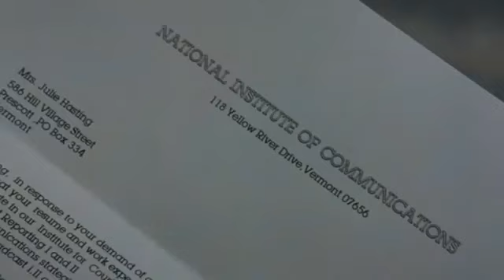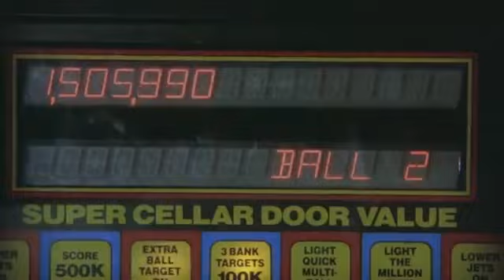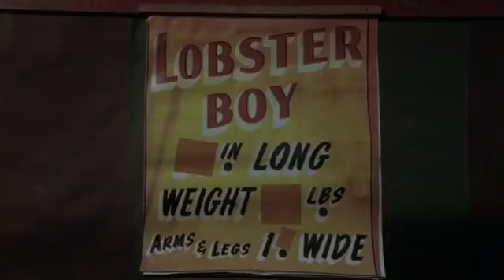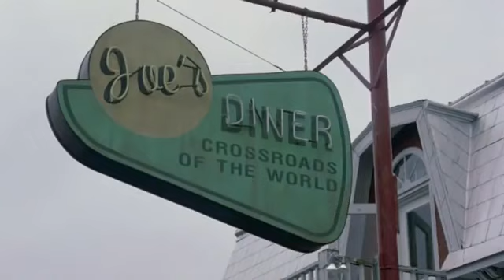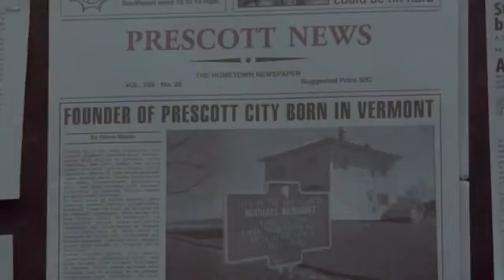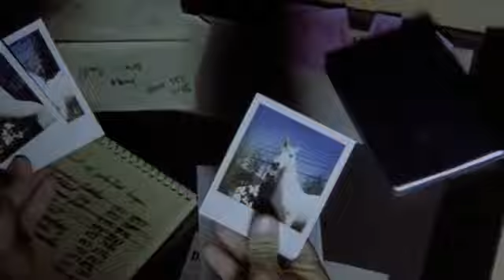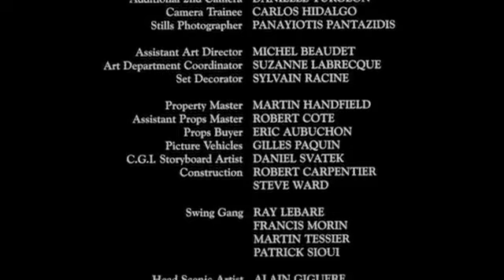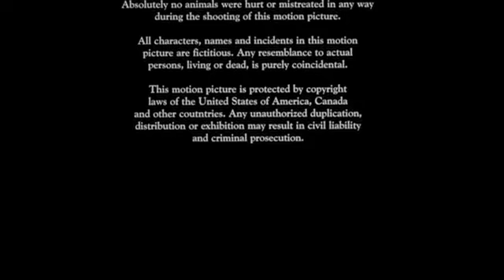MEU AMIGO,O UNICÓRNIO 1998